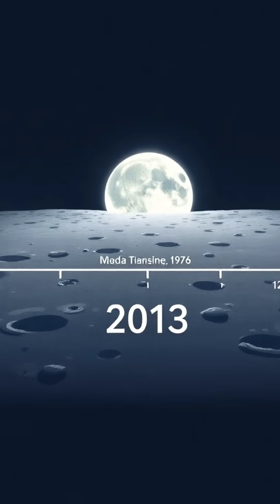Jade Rabbit and the Secrets of the Lunar Soil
In 2013, China made history with the Chang’e-3 mission, landing the Jade Rabbit rover on the Moon—the first soft landing since 1976.
As it explored the lunar surface, Jade Rabbit uncovered new mysteries of the Moon’s soil and hinted at a future of clean energy through helium-3.
Though battered by the harsh lunar nights, this small rover left a giant mark on humanity’s quest to understand the cosmos.
This video is for storytelling purposes only. While based on true events, some details have been simplified or dramatized. For full historical accounts, viewers are encouraged to explore verified Titanic survivor records